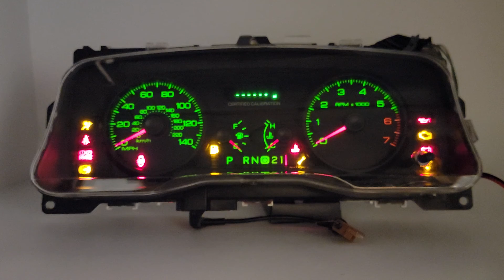2006-2011 FORD CROWN VICTORIA USED INSTRUMENT CLUSTER FOR SALE 9W73-10849-C3